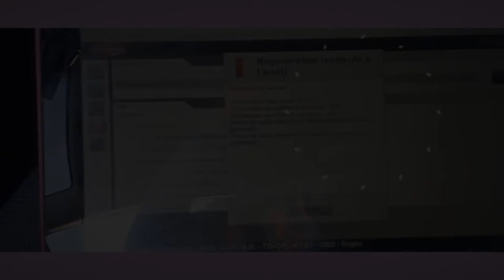regénération fap à l'arrêt sur 1.6 tdi bleumotion